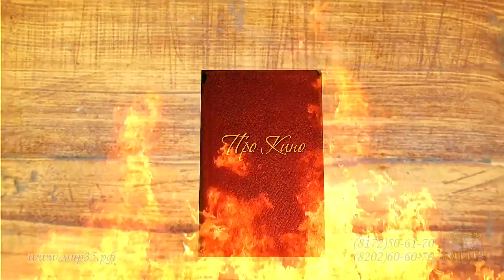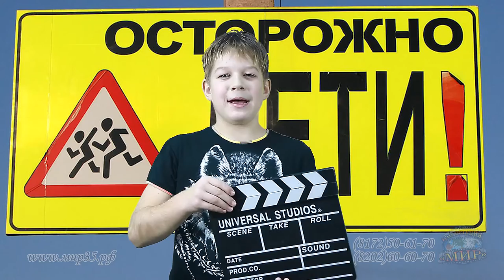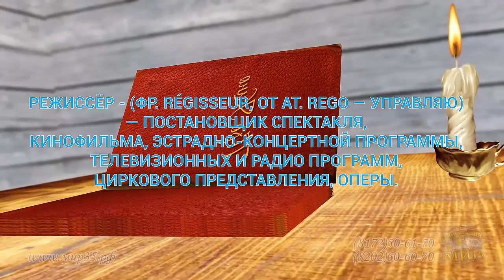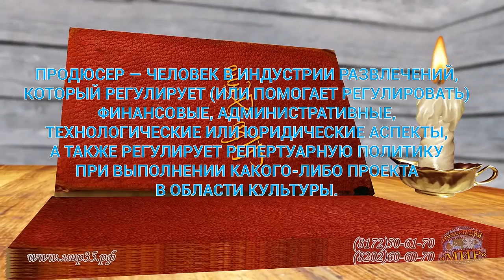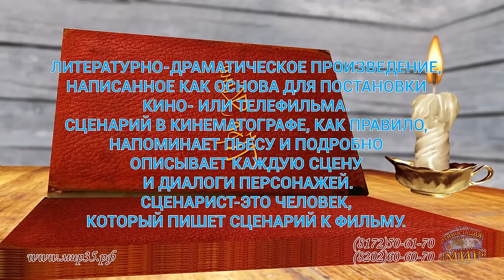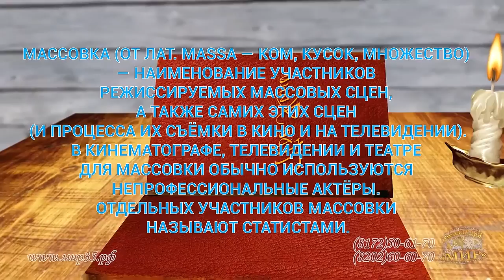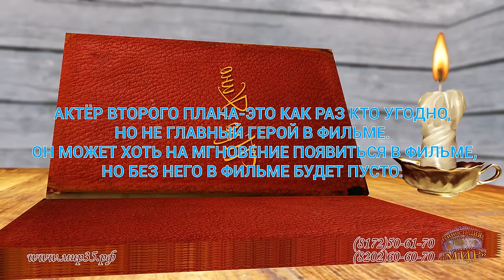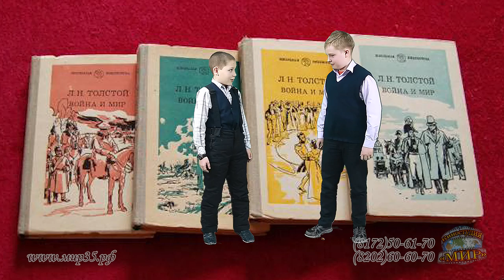ШКОЛА. СМЕХ И СЛЕЗЫ! Классный день именинника, в киностудии! 41 школа 4В класс. 2016 г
Классный час в киностудии! 41 школа 4В класс. 2016 год.
Далеко не всегда мы можем Вам показать как прошел тот или иной праздник в Киностудии.
В этот раз, по просьбе родителей, мы загрузили его на канал.
Смотрите, радуйтесь и переживайте за детей! Ведь дети, это наше достояние!
В работе у Ведущей Натальи Валерьевны Корчажинской, более 40 сценариев на разные темы, случаи и возраст!